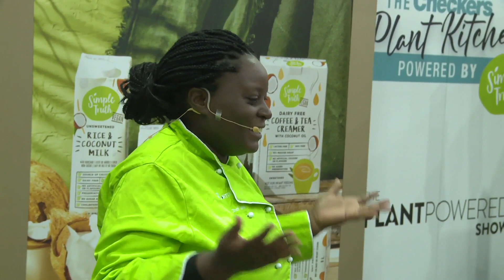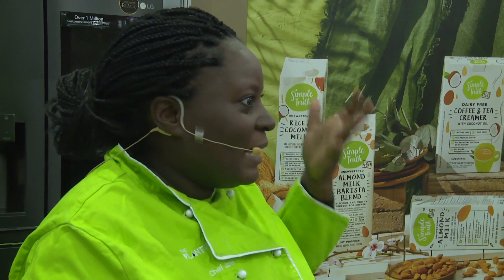Gnocci with moringa & basil pesto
Top South African and international chefs and food personalities took to the stage at South Africa's premier plant-based food, drink and conscious living event, The Plant Powered Show 2023 in Cape Town.

Watch this replay featuring plant-based African food educator Jane Nshuti in which she demos her Gnocci with moringa & basil pesto.